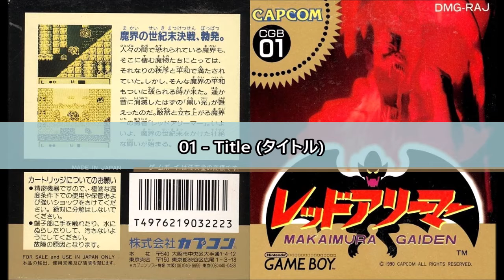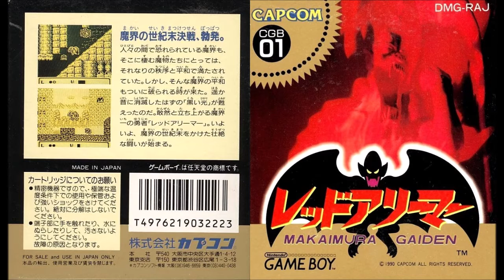Red Arremer: Makaimura Gaiden (Gargoyle's Quest: Ghosts'n Goblins -US-) (GB): 01 - Title